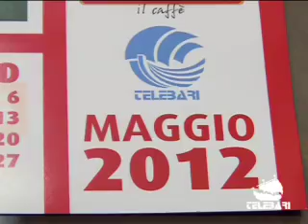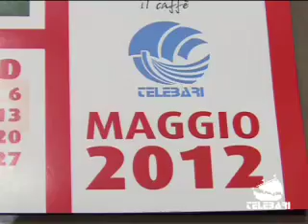TB Sport (25-11-11) parte I